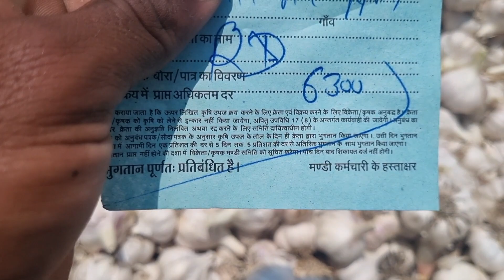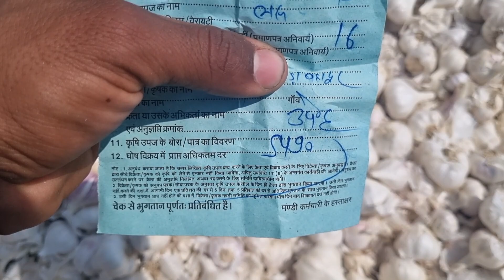Sitamau mandi bhav नई देसी और ऊटी लहसुन का भाव,💥🔥 14 मार्च 2023#todaygarlicrate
andsaur Mandi bhav नई लहसुन का भाव टुडे 13 मार्च 2023💥🔥

Nai UTI lahsun bhav 65
नए ऊटी लहसुन भाव
ऊटी भाव 67
ऊटी लहसुन के भाव आज के
मंदसौर मंडी ऊटी लहसुन के भाव
Neemuch Mandi lahsun ke bhav
Neemuch Mandi Bhav 66
Lahsun ke bhav 61
Mandsaur mandi bhav 66
today garlic rate 67
lahsun ka bhav 66
manish dhakad 68
lahsun ka bhav aaj ka 64
aaj ka lahsun ka bhav 62
manish dhakad lahsun bhav 65
manish dhakad mandsaur mandi
जनवरी 2023
3💥🔥🔥sitamau

neemuch mandi bha
दलौदा मंडी भाव
दलौदा मंडी लहसुन का भाव
Aaj Sitamau mandi bhav
aaj Mandsaur mandi Bhav
 Aaj daloda Mandi Bhav
Aaj Neemuch Mandi Bhav
 Aaj pipliya mandi Bhav

ajadpur mandi bhav
pyaj Mein
lahsun ka bhav
Sitamau sabji mandi bhav
 mandsaur sabji mandi bhav
u
Ujjain mandi b
Mandsaur Mandi Mein lahsun ke bhav
Mandsaur Mandi Mein pyaj ke bhav
Mandsaur Mandi Mein Kanda ke bhav
mandi bhav
 mandi bhav khirkiya
 mandi bhav betul aaj ka
mandi bhav satna
 mandi bhav chana

t

ajadpur mandi bhav
pyaj Mein
lahsun ka bhav
ujjain sabji mandi bhav
indore mandi bhav
Indore Mandi best sabji bhav
Ujjain mandi bhav
Sujatpur mandi bhav
# mandi bhav
mandi bhav khirkiya
mandi bhav satna
# mandi bhav chana

Sitamau sabji or dal chawal or
Sitamau mandi bhav
Sitamau sabji AVN mandi
Neemuch Mandi pyaj ke bhav
Daloda Mandi lahsun bhav
Daloda Mandi soybean bhav

Neemuch AVN Jaora mandi
Mandsaur Mandi soybean bhav
Pipliya Mandi soybean bhav
Daloda Mandi soybean AVN Krishi upaj Bhav

Sitamau sabji mandi Dhan mandi bhav
Mandsaur Mandi ke sabhi jinson ke bha
v
Mandsaur Mandi Manish dhaakad video
Neemuch Mandi Bhav
Krishi Bajar Bhav YouTube channel nu
Mandsaur Mandi Bhav YouTube channel

ऊटी भाव 67
manish dhakad
manish dhakad lahsun bhav
mandsaurmandibhav mandsaurmandibhav
Dalodamand bhav
sitamaumandibhav sitamah mandi bbhav

daloda Mandi lahsunbhavhv

sitamaumandibhav badnagar mandi bhav

सीतामऊ मंडी भाव
सीतामऊ मंडी लहसुन भाव
सीतापुर मंडी सोयाबीन भावसीतामऊ मंडी सोयाबीन भाव
दमोह मंडी भाव
सीतामऊ मंडी भाव
सीतामऊ मंडी प्याज के भाव
मंदसौर मंडी भाव
मंदसौर मंडी आज के भाव
सीतामऊ मंडी आज के भाव
मंदसौर मंडी सोयाबीन भाव
मंदसौर मंडी सोयाबीन आज के भाव
मंदसौर मंडी प्याज के भाव
मंदसौर मंडी सोयाबीन यू सभी जिंसों के भाव
मंदसौर मंडी लहसुन भाव
मंदसौर मंडी ऊटी लहसुन भाव
मंडी नई सोयाबीनबीन भाव
मंदसौर मंडी नई सोयाबीन भाव
पिपलिया मंडी भाव
पिपलिया मंडी आज के भाव
पिपलिया मंडी लहसुन भाव
पिपलिया मंडी लहसुन आज के भाव
नीमच मंडीभाव
नीमच मंडी आज Milenge

नीमच मंडी पोस्ता दाना भाव
नीमच मंडी सोयाबीन आज के भाव
नीमच मंडी प्याज के भाव
नीमच मंडी सभी जिंसों के भाव
नीमच मंडी भाव
नीमच मंडी कृषि बाजार भाव
नीमच मंडी सबसे ऊंची सोयाबीन क्या भाव बिकी है
नीमच मंडी लहसुन सबसे ऊंची क्या भाव बिकी
नीमच मंडी लहसुन क्या भाव बिकी फर्6
इंदौर मंडी भाव
इंदौर सब्जी मंडी भाव
इंदौर सब्जी मंडी आलू के भाव
इंदौर में होलसेल आलू कहां मिलेंगे
इंदौर धान मंडी भाव
इंदौर मंडी सोयाबीन भाव
इंदौर बेस्ट सोयाबीन के भाव
इंदौर मंडी बेस्ट लहसुन के भाव
लहसुन की सबसे बेस्ट मंडी
लहसुन सबसे अच्छे भाव पर किस मंडी में बिकती है
एलोसोन सबसे ऊंची क्या भाव बिकी
लहसुन सबसे ऊंची क्या भाव बिकी
मंदसौर मंडी सबसे ऊंची लहस

मंडी भाव
Mandibhav
Neemuch Mandi Bhav
Neemuch Mandi naye gehun ke bhav
Neemuch Mandi lahsun k
Neemuch Mandi lahsun uoti kya Bhav Biki
Mandsaur Mandi pyaj ke bhav
Indore ManManish dhaakad ke video
Deepak Krishi Bajar Bhav YouTube channel